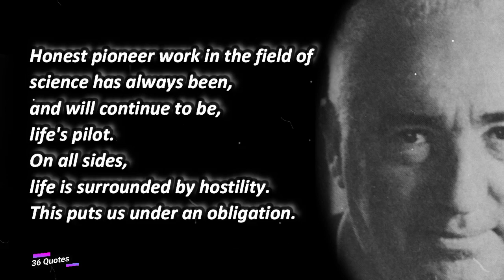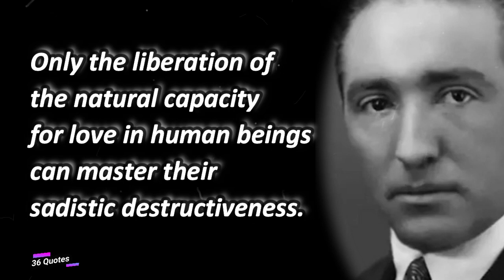Wilhelm Reich's Revolutionary Wisdom: Memorable Quotes on Psychoanalysis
Wilhelm Reich Quotes

Austrian - Psychologist March 24, 1897 - November 3, 1957

Love, work, and knowledge are the wellsprings of our lives, they should also govern it.
Most intellectual people do not believe in God, but they fear him just the same.
Honest pioneer work in the field of science has always been, and will continue to be, life's pilot. On all sides, life is surrounded by hostility. This puts us under an obligation.
Scientific theory is a contrived foothold in the chaos of living phenomena.
The fact that political ideologies are tangible realities is not a proof of their vitally necessary character. The bubonic plague was an extraordinarily powerful social reality, but no one would have regarded it as vitally necessary.
The few bad poems which occasionally are created during abstinence are of no great interest.
Only the liberation of the natural capacity for love in human beings can master their sadistic destructiveness.